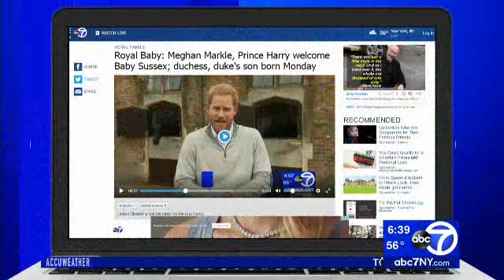63AM WABC 5-8-19 Deadly Harlem Fire